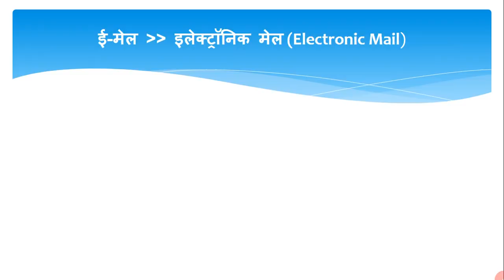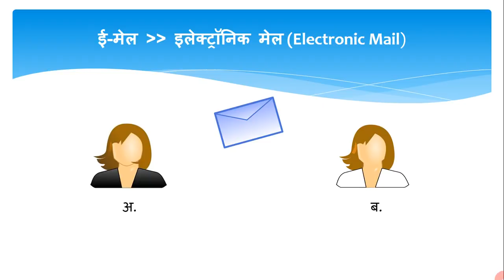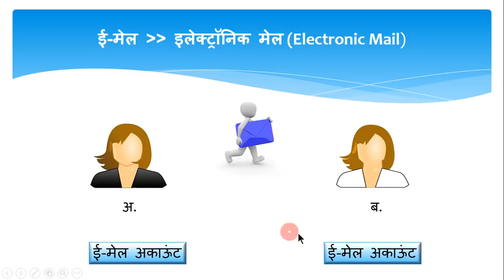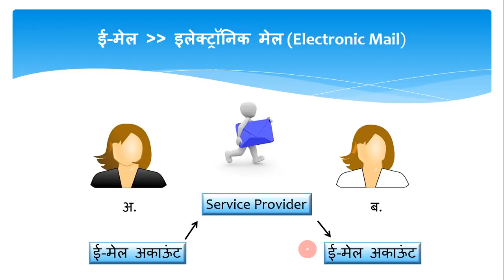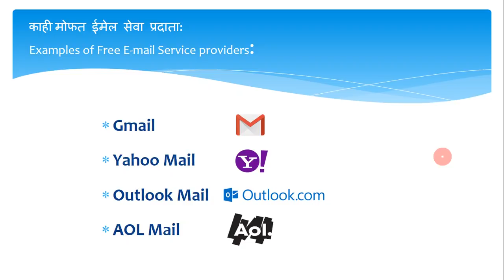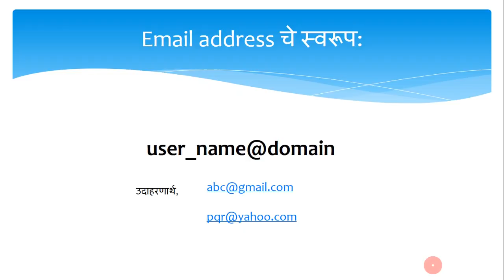ई-मेल म्हणजे काय? What is an Email? (Marathi)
E-साक्षर... चला डिजिटल बाराखडी शिकूया.. आता आपल्या सोप्या मराठीतून..!!

या व्हिडिओ क्लिप मध्ये आपण शिकणार आहोत:
- ई-मेल म्हणजे काय?
- ई-मेल सर्व्हिस प्रोव्हायडर्स ची काही उदाहरणे
- ई-मेल ऍड्रेस चे स्वरूप

In this Video you will get to know:
- What is an Email?
- What are different email service Providers?

खग्रास चंद्रग्रहण म्हणजे काय? ते ऑनलाईन कसे बघाल?
येत्या २७ जुलै २०१८ ला येणारे खग्रास चंद्रग्रहण ऑनलाईन पाहण्यासाठी पुढील लिंक वर क्लिक करा :

भारतात किंवा भारताबाहेर भेटवस्तू ऑनलाईन कशा पाठवाव्यात हे जाणून घेण्यासाठी हा व्हिडिओ नक्की बघा..!